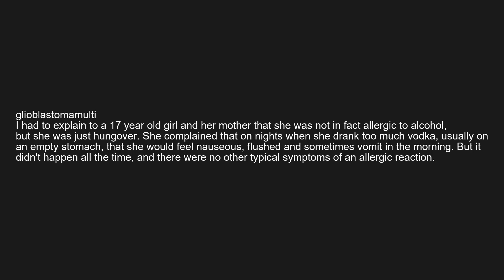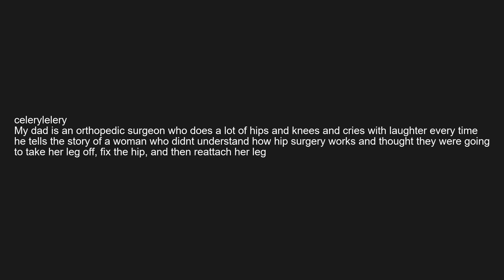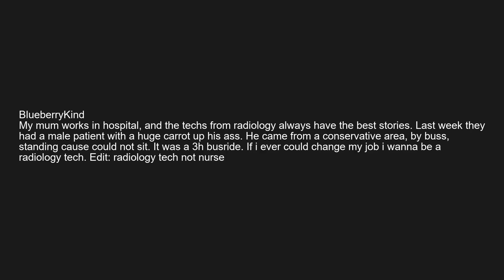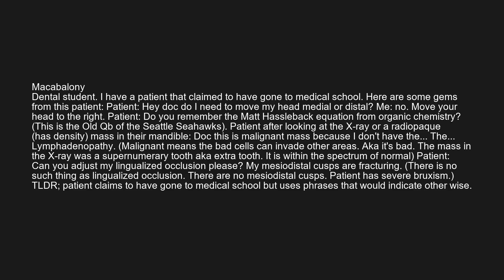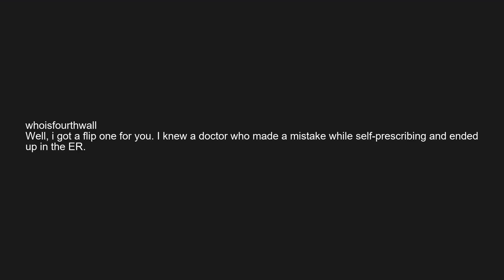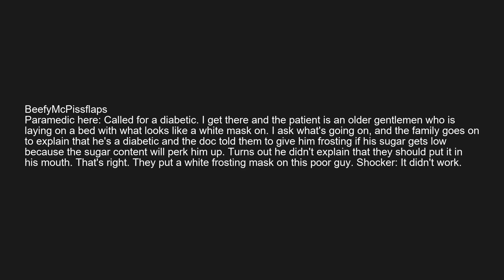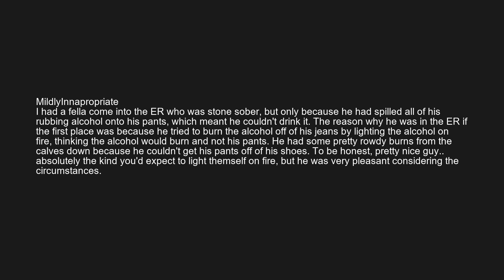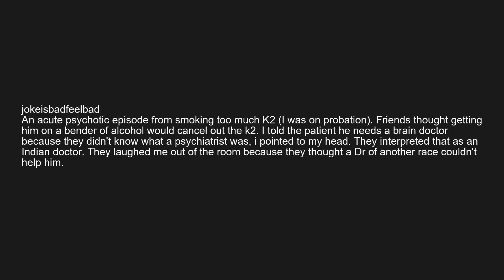Doctors of reddit, what's the stupidest patient you've ever had? - r/askreddit 72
Doctors of reddit, what's the stupidest patient you've ever had?